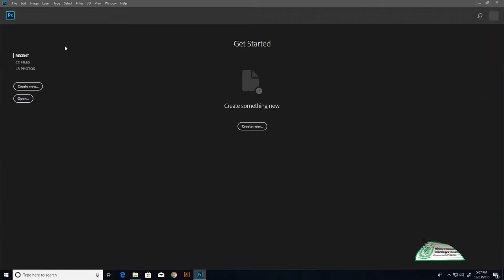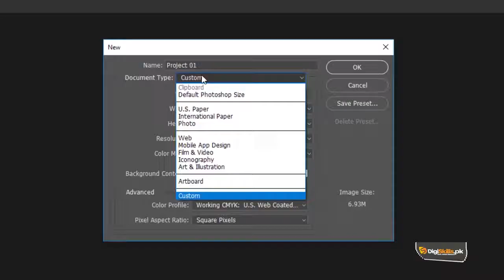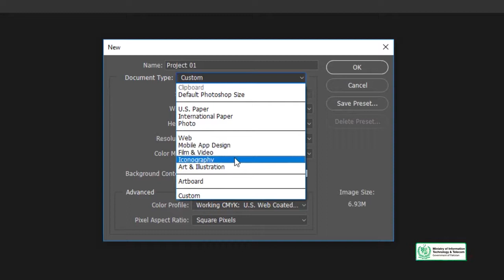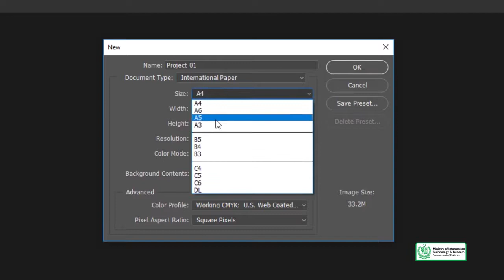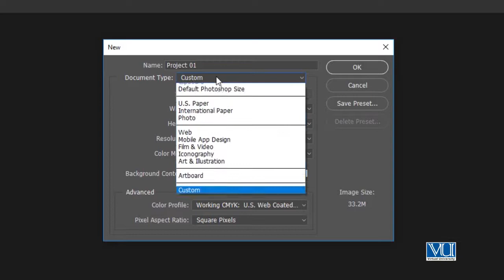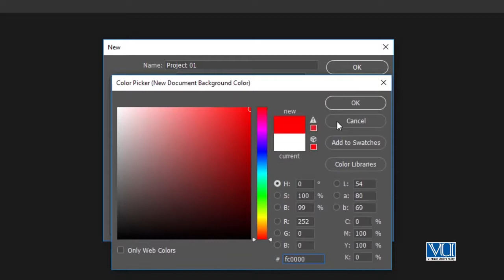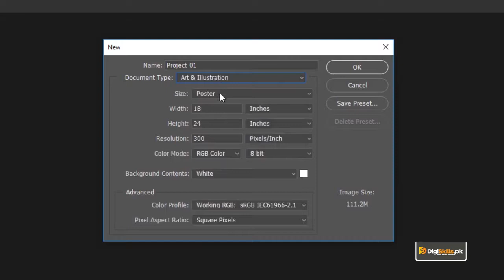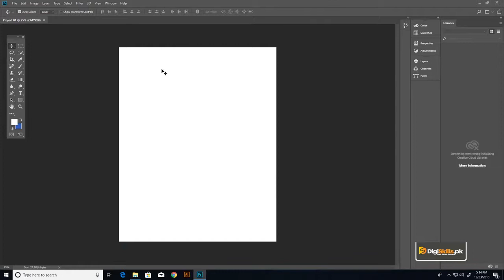Graphic Design - Software Adobe Photoshop - How to choose a new document in Adobe Photoshop